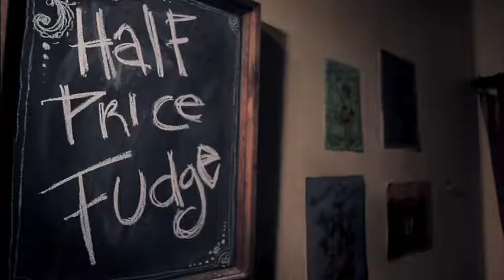The Tale of the Mischievous Fudge Thief Offical Trailer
There lives a small Rat, with a big dream. Unlike any rat before him, this Rat aspires to be human. When Rat comes upon a quaint little town, Fudgeville, "where everyone's happy," he knows that this is the place for him.The townsfolk of Fudgeville have one word on their lips -- "fudge." When a talking, singing, hat-wearing Rat walks into Mr Connigan's Fudge Shop, the townsfolk do not take to him kindly. Feeling rejected and not wanting to dismiss his dream, Rat concocts an extravagant, fool proof, genius plan that only a rat could formulate...
The Tale of the Mischievous Fudge Thief is a heart-warming, fun musical set in the 1800's about a small Rat who, on his ambitious journey, discovers more about the town and about himself than he ever anticipated...

Director: Elise Kowitz
Script: Elise Kowitz, Laura Drummond
Producer: Peter Cunningham
DOP: Robert Brodie
Production Designer: Laura Drummond
Editor: Cathy Clur
Sound: Shaun O'Brien
Composer: Daniel O'Brien

Staring: Dale Pengelly, Joel Burke, Malcolm Gamble, Paul Byrant

Screened at:
2011 Dungog Film Festival Australia
2011 Shorts on the Green Australia
2012 International Children's Film Festival Bangladesh
2012 Providence Children's Film Festival USA
2012 Green Bay Film Festival USA
2012 Cannes Film Festival Short Film Corner
2012 Park City Music Film Festival

Nominated for:
Best Production Design @ the Queensland New Filmmaker Awards 2011